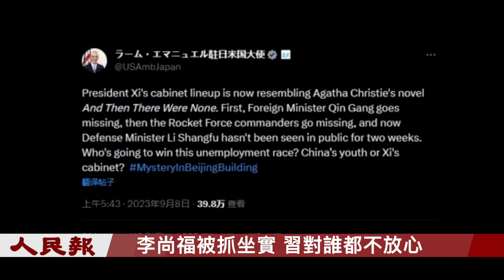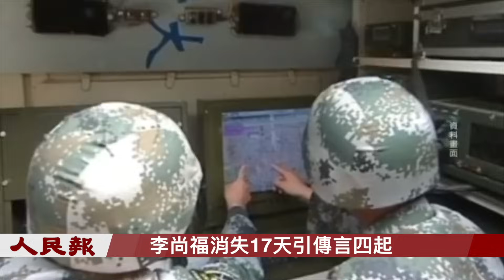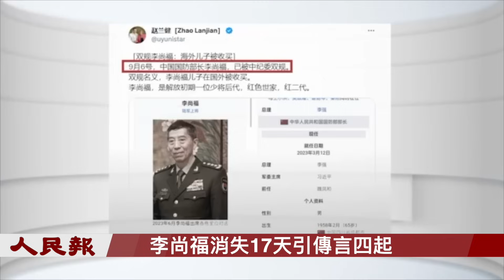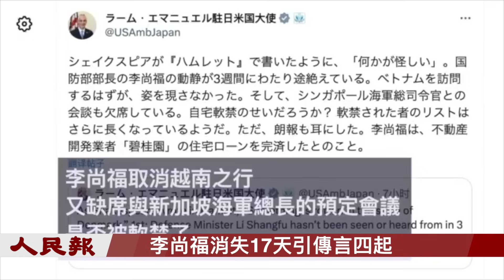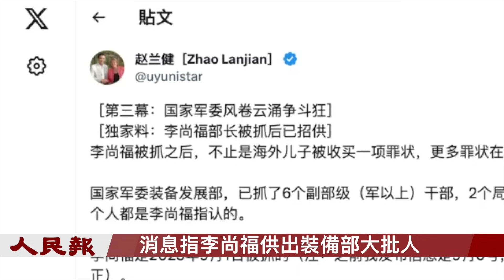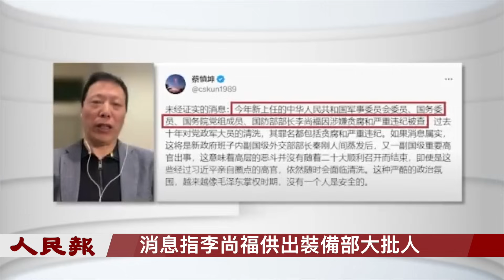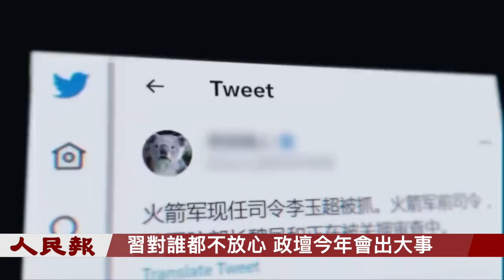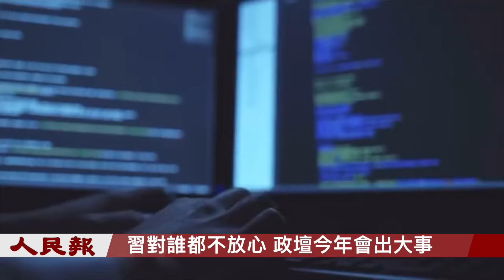李尚福被抓坐實，習對誰都不放心🔥中共國防部長李尚福失蹤17天，成國際話題。最新消息指李尚福已被抓，還供出了大批軍中高層。習近平現在四面都是敵人，對誰都不放心，今年中共政壇很有可能會出大事